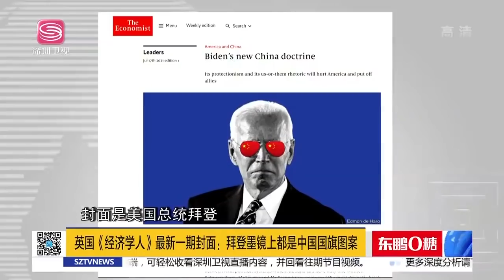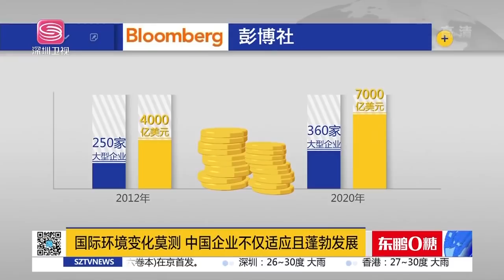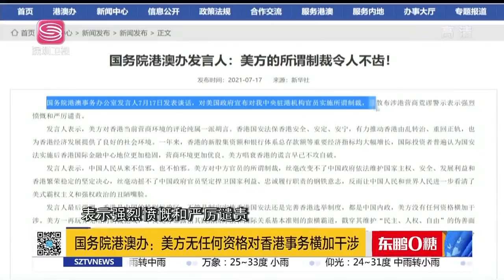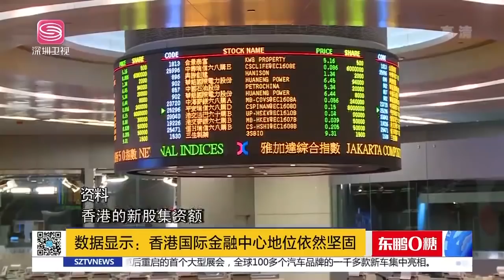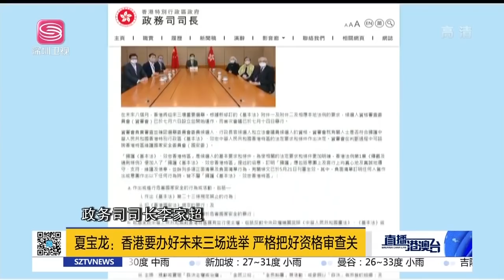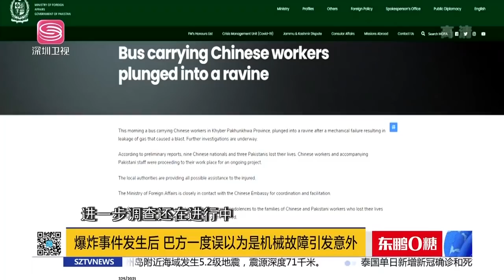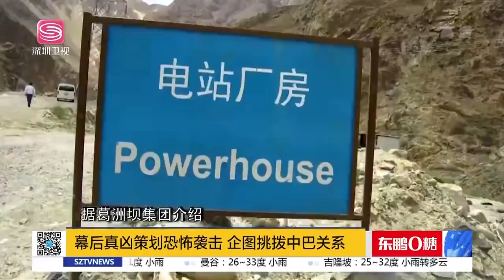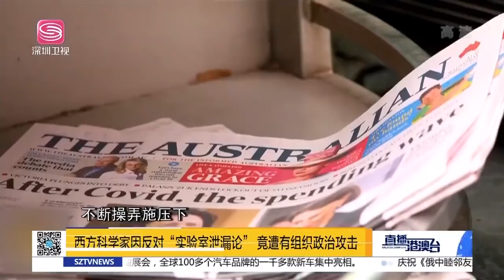直播港澳臺【精編版】中美領導人首次視頻同框 | 中國回應美對港制裁廢紙一張 | 中國宣佈介入巴國爆炸案 | 美懸賞1500萬編造病毒洩漏謠言